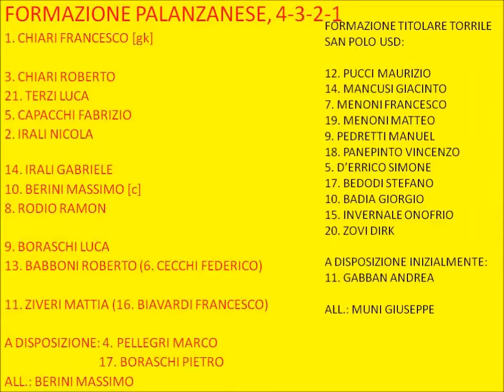Us Palanzanese - Torrile San Polo Usd 1-1 (19a giornata '13/'14)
Campionato UISP PR Amatori Girone A 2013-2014.

Classifica aggiornata:
Colorno San Polo Fc 41
Real Football ValParma Asd 37
Vigheffio 180 Fc 32
Ondanomala Tizzano 32
Us Palanzanese 23
Tenacious D/Rist. Assapora 22
Polisp. Real Bassa Asd 21
Torrile San Polo Usd 19
Gaione Asd 14
Real San Bernardo 10
Arci San Lazzaro 6

Classifica Marcatori Palanzanese alla giornata:
Rodio 5
Boraschi L. 2
Capacchi 2
Montali 2
Chiari R. 1
Irali G. 1
Irali N. 1
Ugolotti 1
Ziveri 1

Classifica Assist Palanzanese alla giornata:
Irali G. 3
Berini 2
Boraschi L. 2
Chiari R. 1
Montali 1